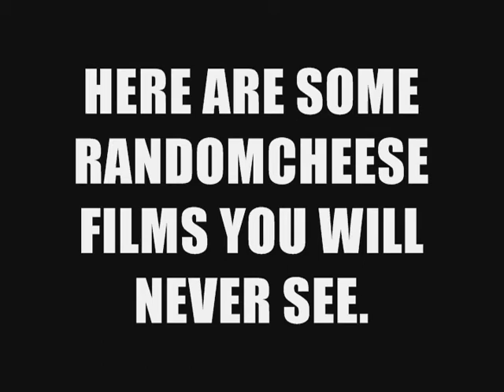Films You Will Never See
These clips from RandomCheese films we've made but won't be uploading to this account.

Except for Loner Friends. We're putting that up next week.